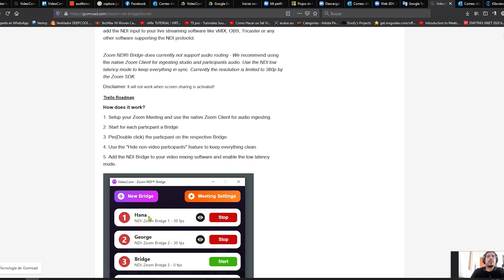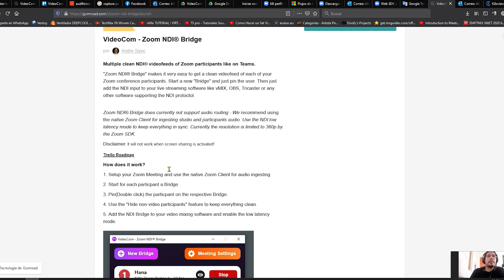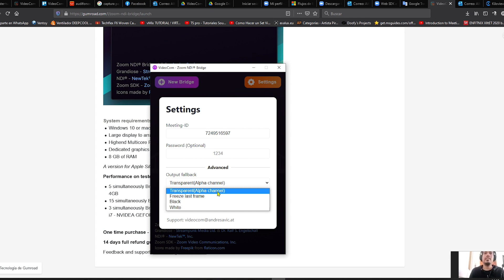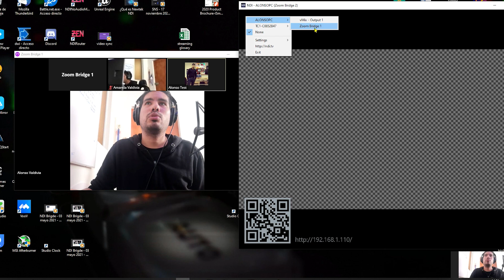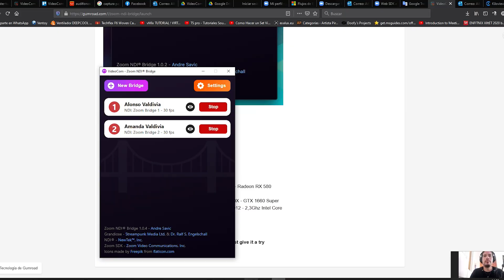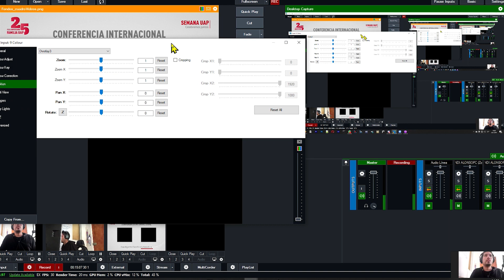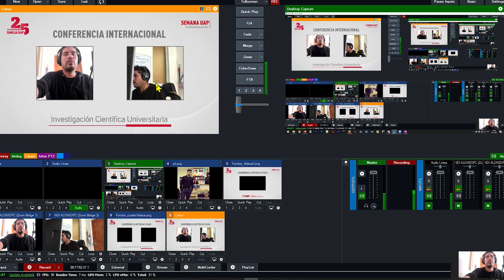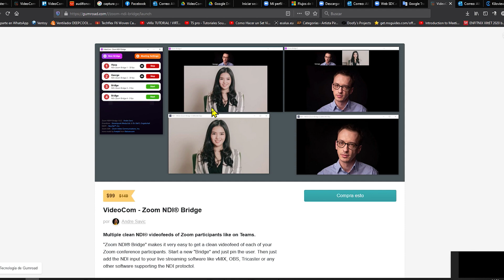Como obtener Señal NDI de Zoom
Hoy veremos como obtener señales NDI desde

Recuerda si quieres aprender mas de NDI